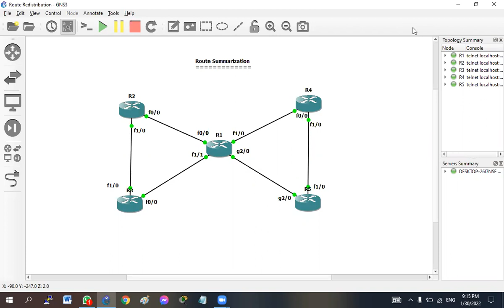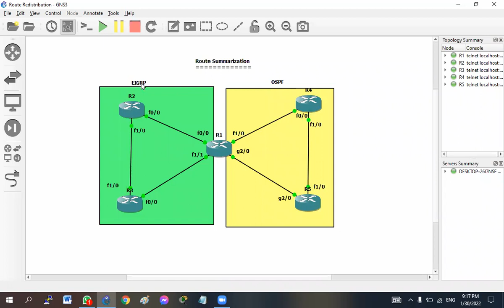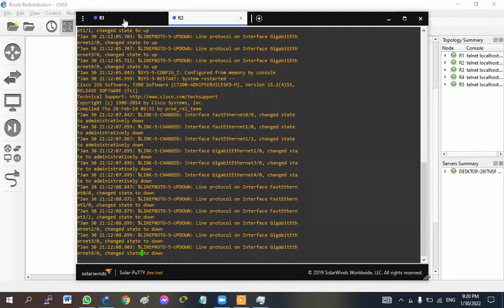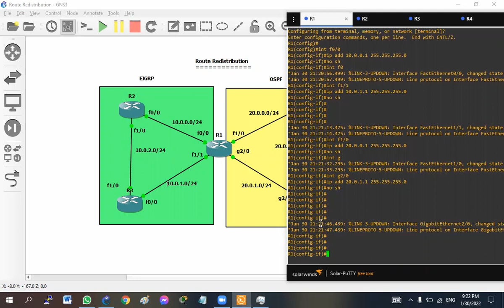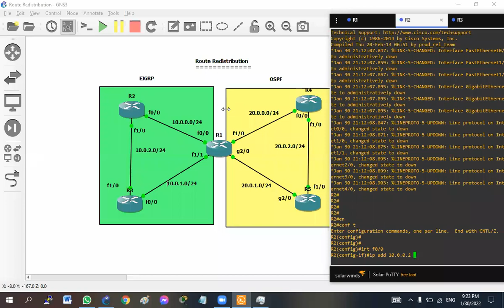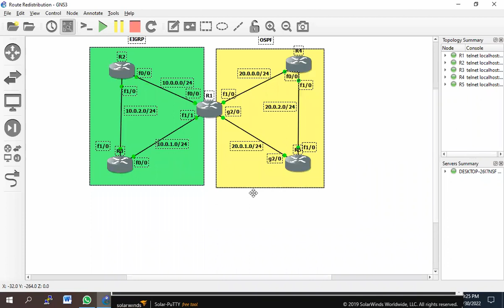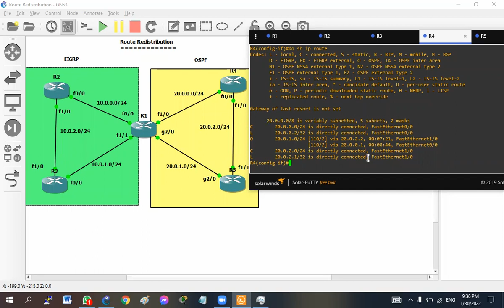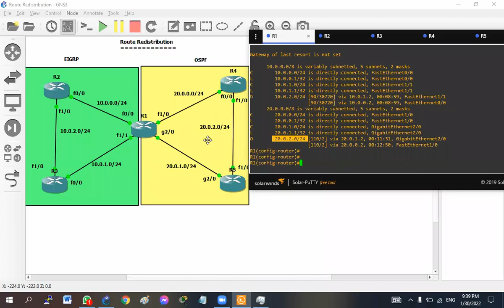Route Redistribution(Part-1)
router eigrp 100
   default-metric  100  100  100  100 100
   redistribute  ospf 1

router ospf 1
    redistribute eigrp 100 subnets